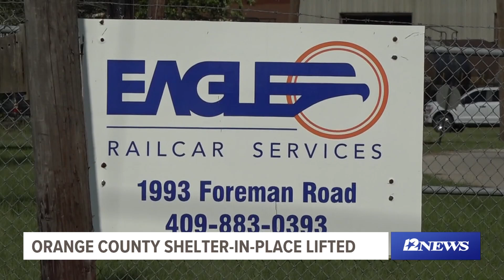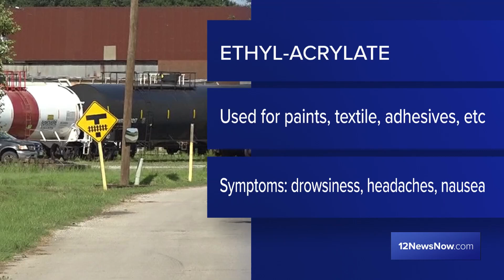Chemical release from railcar triggers shelter-in-place for West Orange, Bridge City, Orangefield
Officials have announced that the source of a chemical odor in West Orange, Bridge City and Orangefield is due to a release from a railcar at a repair facility.